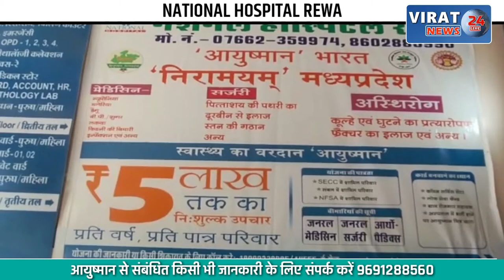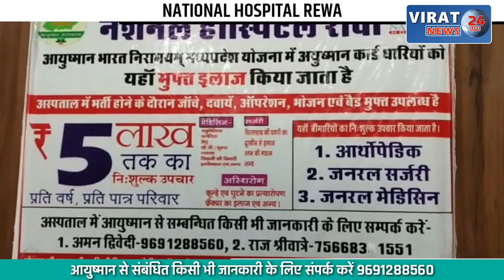सिंगरौली- जब राहगीर महिला ने की शराबियो की चप्पल से धुनाई; घटना का वीडियो हुआ वायरल !